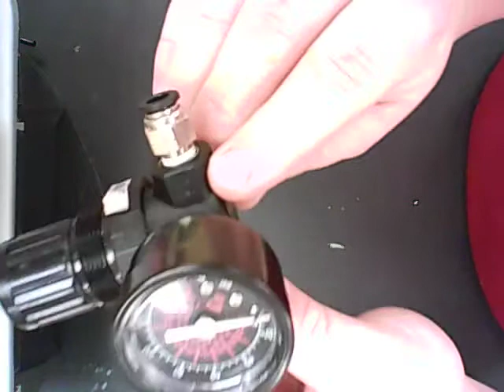Pneumatics Lab 3 - Regulator, Pistons, Solenoids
This is Part 3 of the Pneumatics Lab. Talking about Regulators, connecting them, and Flow through the Regulators.  Connection into Solenoids, and also the Effects of a Piston.